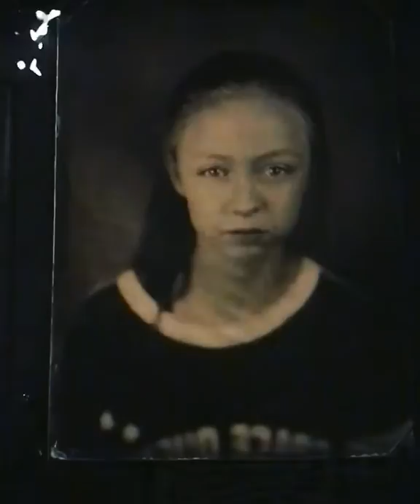Washin’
Washing a fixed wetplate in a darkroom trayv